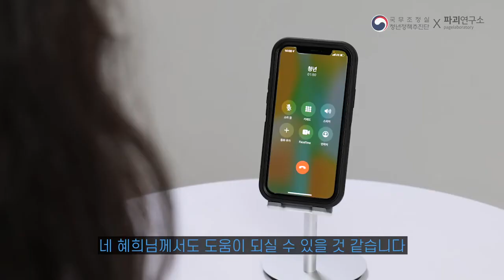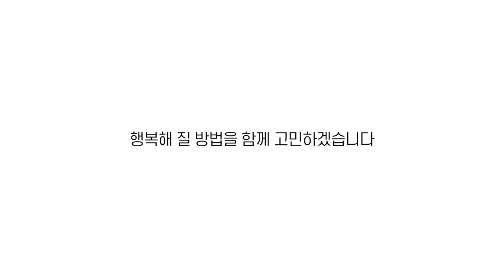[정부광고캠페인][청년정책추진단x파괴연구소] 고민을 들어준 상담사의 정체는? 정체를 알게 된 청년들의 엄청난 반응!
국무조정실과 한국언론진흥재단의
민간협력을 통해 제작된 정부광고캠페인입니다.
국무조정실 청년정책조정실의 역할을 소개합니다!